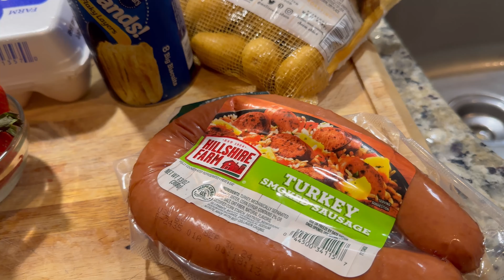COME MAKE BREAKFAST FOR MY HUSBAND WITH ME FOR FATHER'S DAY | HAPPY FATHER'S DAY | ASMR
COME MAKE BREAKFAST FOR MY HUSBAND WITH ME FOR FATHER'S DAY | ASMR

HAPPY FATHER'S DAY TO ALL THE AMAZING FATHER'S OUT THERE. COME MAKE BREAKFAST WITH ME FOR MY HUSBAND FOR FATHER'S DAY.  IN THIS VIDEO WE ARE CELEBRATING MOUSE. WE WOKE UP EARLY AND WHILE HE WAS AT HIS BOXING CLASS WE MADE HIM  BREAKFAST. IF YOU KNOW HIM PERSONALLY THEN YOU KNOW BREAKFAST IS HIS FAVORITE MEAL OF THE DAY. WE ARE REALLY GRATEFUL TO HAVE HIM IN OUR LIVES HE HAS ONLY BECAME A BETTER FATHER WITH TIME.

Follow The MouseTrapFamily on Social Media!